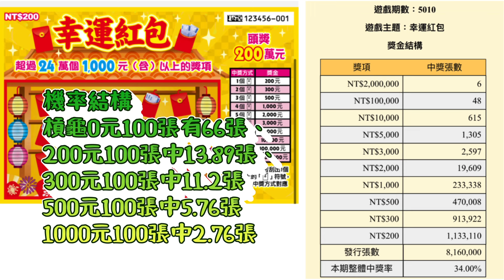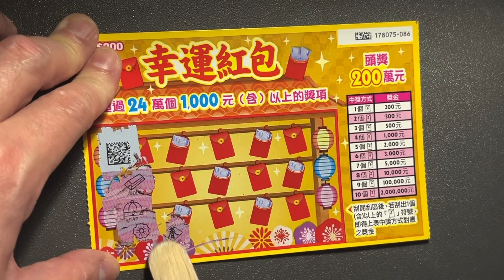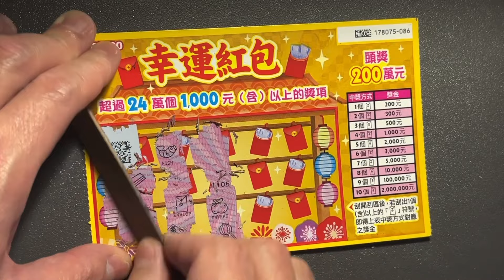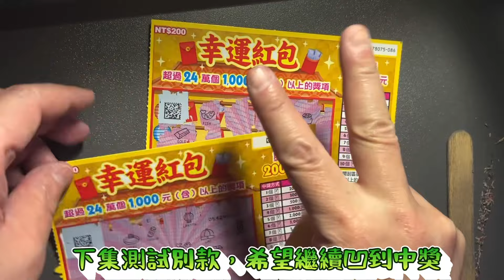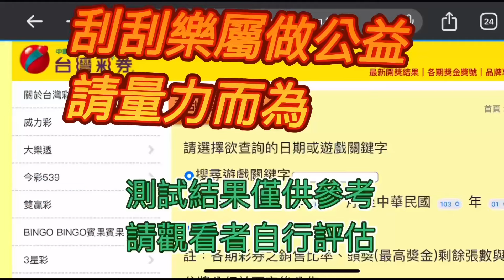刮刮樂 1月22日新發售：幸運紅包第一張沒中同一家店繼續買，買前八碼加總等於尾碼，再買一張086，同款2張測試，又再次中獎嗎？刮刮樂 Lottery ticket#宝くじ#スクラッチ#즉석복권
刮刮樂 1月22日新發售：幸運紅包第一張沒中同一家店繼續買，買前八碼加總等於尾碼，再買一張086，同款2張測試，又再次中獎